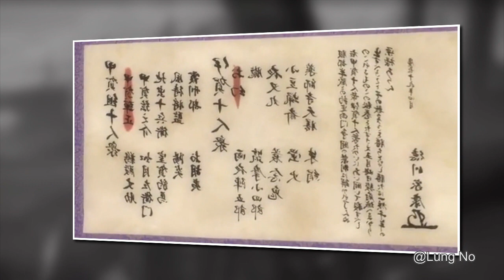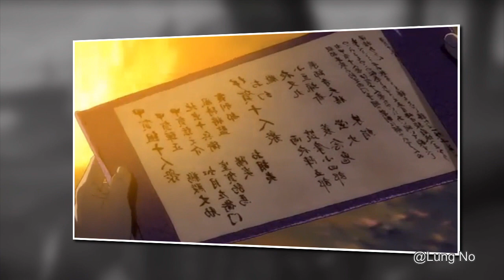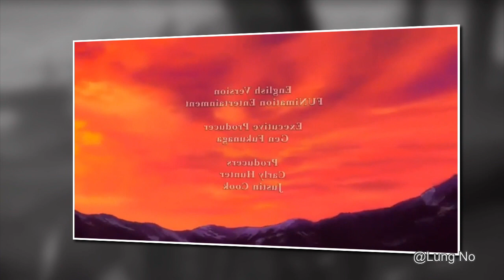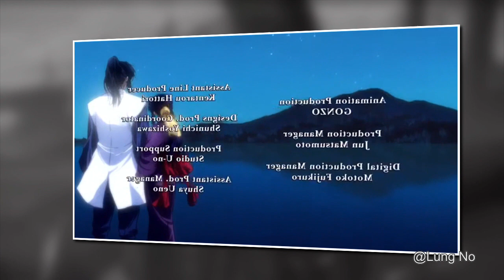40.เรื่องราวพลันผันแปร@ดาวตกผีเสื้อกระบี่*ยินยอมลงมือเอง#สหายยามอรุณ#พานพบยามลำเค็ญ#เดชอุกกาบาต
@ดาวตกผีเสื้อกระบี่
40.เรื่องราวพลันผันแปร#39.ยินยอมลงมือเอง38.ขอตกตายร่วมกัน#37.สหายยามอรุณ#36.พานพบยามลำเค็ญ#35.เพชฌฆาตใจเพช#34.อาสาส่งข่าว33.พลีชีพ#32.ชีวิตในจุดอับ*31.ผู้เสียสละ*30.กลยุทธของสตรี*29.ชายโฉดกับหญิงชั่ว#28.กับดักมรณะ#27.วันทำศึก#26.กระบี่และอำนาจ*25.ผีเสื้อกับดาวตก 24.เลือกทางเดิน#23.ส่งข่าวด้วยความตาย#22.เผชิญหน้ากับความจริง#21.หึงสาพยาบาท#20.ขอเพียงแค่รัก
19.ดอกรักแรกบาน 18.ผีเสื้ออันคับแค้น#17.หักปีกอินทรี#16.อินทรีเหล็กลำพอง@ดาวตก ผีเสื้อ กระบี่#15.แพะรับบาป#14.รากเหง้าอันลึกล้ำ#13.โฉมหน้าของความตาย#12.สองเพชฌฆาตเผชิญหน้า#11.สังหารบุรุษเหล็ก#10.การตอบโต้อันอำมหิต#9.นักฆ่าที่เหนือชั้น#8.ผีเสื้อประดับโลกหล้า#7.ประจันหน้าเจ้าหมื่นอินทรีย์#6.ตาต่อตา ฟันต่อฟัน#5.ลุง คือ  เทพเจ้า#4.เป้าสังหารคือ..ลุง #3.กระจกเงาของนักฆ่า#2.พี่ใหญ่ผู้เลอโฉม
1.ภารกิจมือสังหาร/00.เดชอุกกาบาต#เพชฌฆาตดาวดก#ดาวตก ผีเสื้อ กระบี่
 ดาวตก ผีเสื้อ กระบี่(เดชอุกกาบาต#เพชฌฆาตดาวดก 2513)
  ผลงานประพันธ์ ของมังกรโบราณ โกวเล้ง แปลเรียบเรียงโดย ท่าน น.นพรัตน์
  โก้วเล้งเขียน ดาวตก ผีเสื้อ กระบี่ โดยดัดแปลงจากเรื่อง เดอะ ก๊อดฟาเธอร์ ของมาริโอ ปูโซ เขียนถึงเรื่องราวของดอน คอร์ลีโอเน ผู้เสนอสิ่งที่ท่านปฏิเสธไม่ได้ ซึ่งโก้วเล้งได้สร้างตัวละครชื่อซุนเง็กแป๊ะ หรือที่ผู้คนทั่วไปเรียกขานด้วยความยกย่องว่าเล่าเเป๊ะ (ท่านลุง)...

เรื่องดาวตก ผีเสื้อ กระบี่ เป็นตำนานเรื่องราวของนักฆ่าเม่งแชฮุ้น ผีเสื้อเซี่ยวเตี๊ยบ และตัวเเทนแห่งอำนาจคือเล่าแป๊ะ ความรักอันลึกซึ้งตรึงใจ การทรยศหักหลังที่คาดคิดไม่ถึง และเป็นบทพิสูจน์ของคำว่า "ศัตรูที่น่ากลัวที่สุด คือสหายที่อยู่ข้างกาย" นั่นเอง